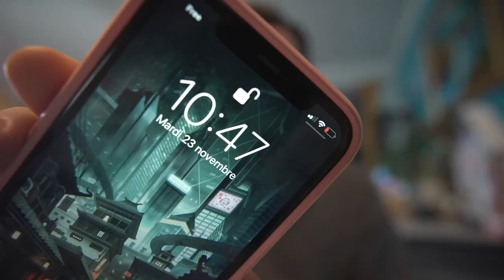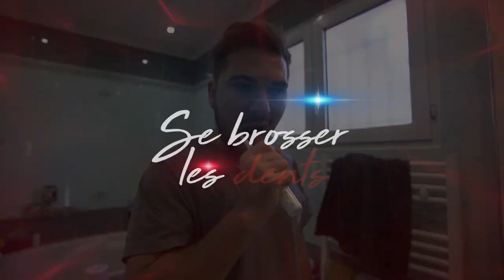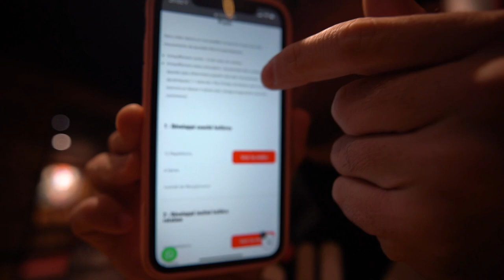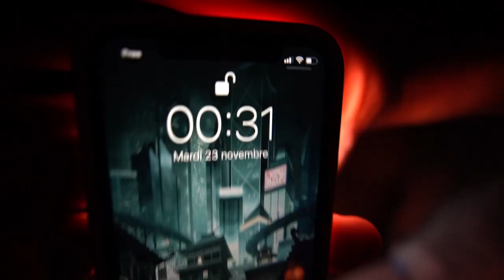VIVRE PENDANT 24H EN SENS INVERSE - 24H CHALLENGE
Aujourd'hui j'ai décidé de vivre ma journée dans le sens inverse.
Pendant 24h, j'ai vécu la même journée qu'hier mais en sens inverse.

Parce que aujourd'hui nous avons été éduqué pour manger un petit déjeuner le matin et un dîner le soir, je voulais voir si cela était logique ou bien c'était juste une habitude de la société.

J'ai eu toutes mes réponses dans cette vidéo et je te laisse les découvrir😉

Si tu aimes ce que je fais, alors:
1️⃣Laisse un pouce bleu 👍
Tu peux écouter mon son 📀

● MON MATÉRIEL ●

- MIcro: auna